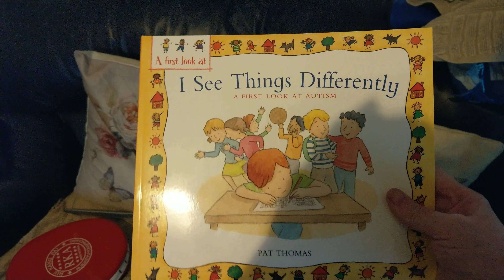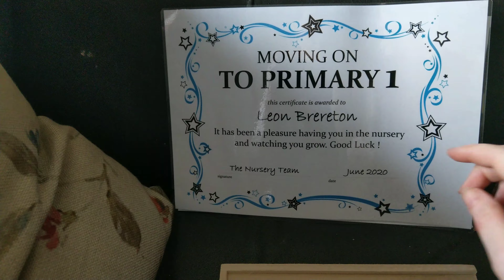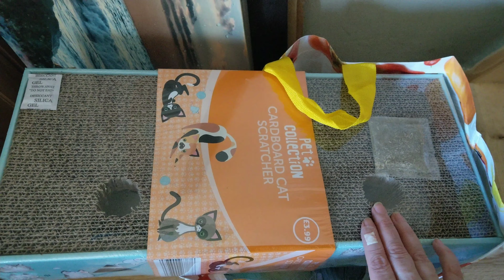Life with Leon Diary - Catch Up Day's 96, 98 & 99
Another 3 day catch up. Leon did his Little Tiger Cubs assessment via zoom, we have pods on our peas in the garden and I chopped back the rhubarb to make a crumble and jam.
If you would like to get in touch please visit us on instagram or facebook